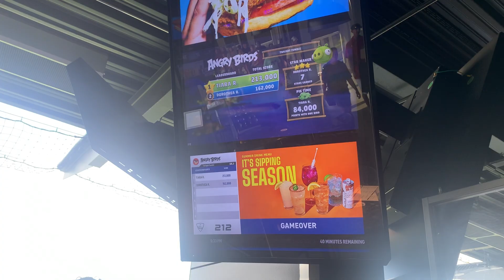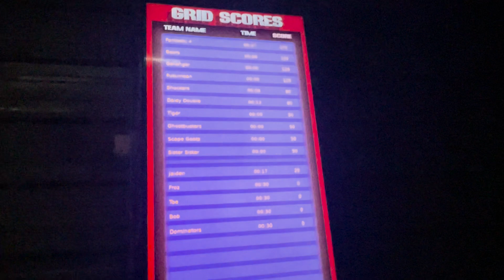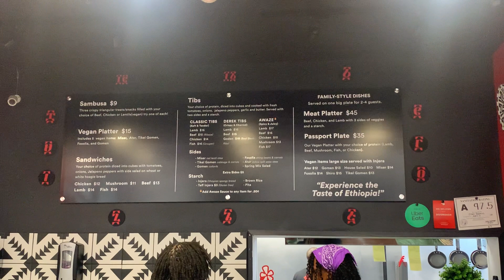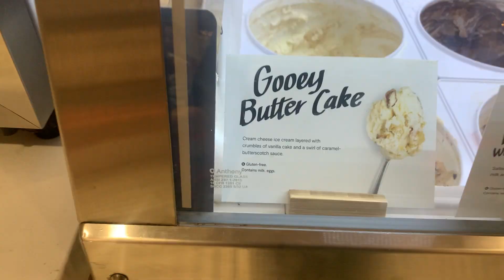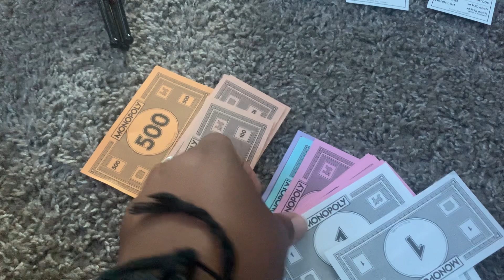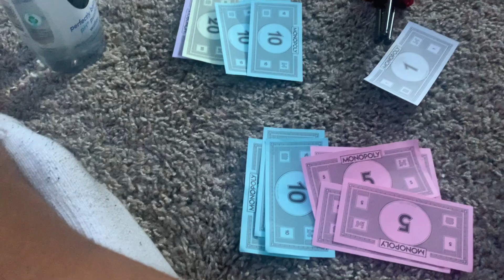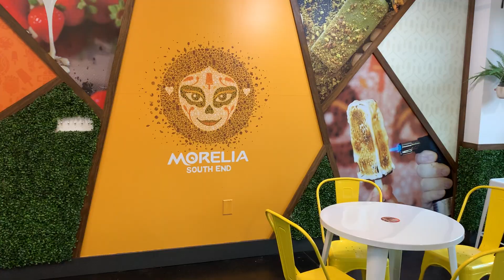CHARLOTTE SUMMER DIARIES ft Topgolf, Food, Escape Room, and MORE | Kaleidoscope In Orbit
Charlotte has so much to do, you could never be bored for long! Watch until the end to see all I did and leave what your favorite part of the vlog was down in the comment section!

business instagram: ascendingqing

current satellite count: 173
current satellite goal: 200